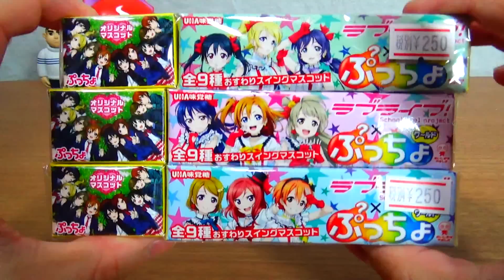２５０円【ラブライブ!】✖ぷっちょ爆誕！全９種マスコット付きlove live!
２５０円【ラブライブ!】✖ぷっちょ爆誕！全９種マスコット付き
Love Live!
今までいろいろなプッチョを開けてきたけれどついにラブライブが発売された!マスコットはバランスよく座らせることができる。そしてぷっちょが美味しい